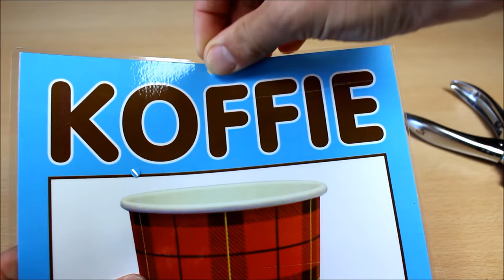Kangaro Ponstang EP-20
1 gaats ponstang. Kan tot maximaal 20 vel. Met afstandsindicator. Verchroomd metalen apparaat. Met gratis 100 ponsogen. (BPE-20). Ook geschikt voor creatieve doeleinden.